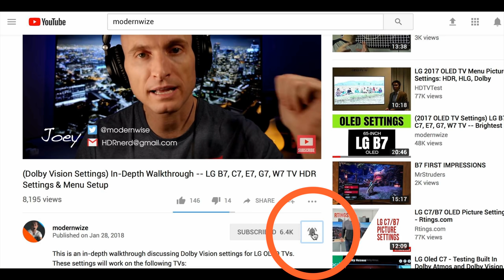(DSE) Dirty Screen Effect Test --- 60 fps Hockey Screen Uniformity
I created this demo to test for dirty screen effect on new TVs.

Does your TV have dirty screen effect or motion blur?  This video will reveal it.  Look for dark spots on the TV as various shades of white transition across the screen.  This is a common problem with full array local dimming TVs (FALD).